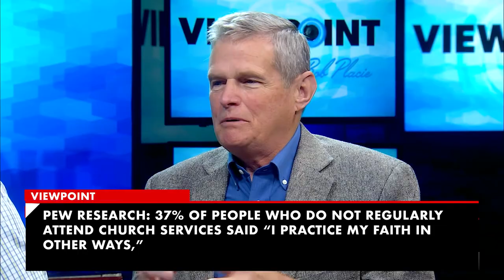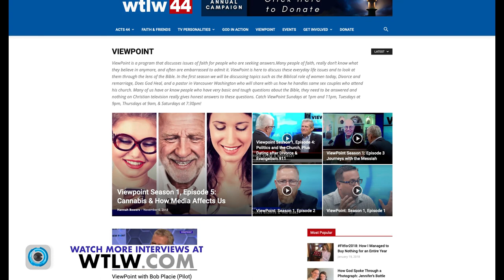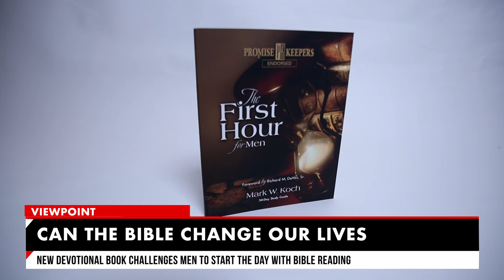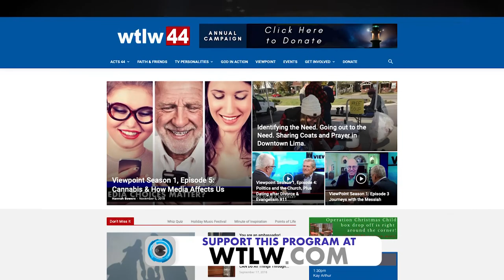ViewPoint S1 Episode 10 What is Spiritual Warfare? / Do we still need churches?/ The First Hour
Is there really a spiritual war going on for our soul? With services available online, do we still need brick and mortar churches? And a new devotional says men can change their lives one hour a day. Guests: Bishop Ronald Hill, Nathan Branim, John Michael Stubbins